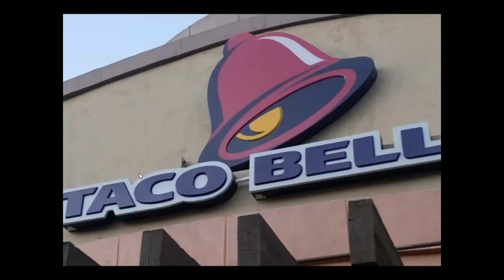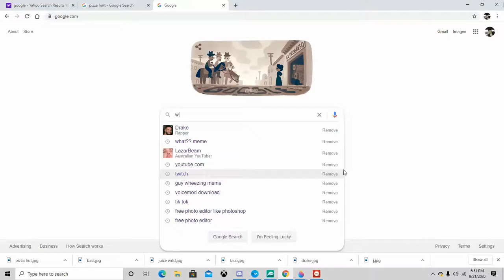prank calling lol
sub 2 pewds, me, and CornOnDa Cob